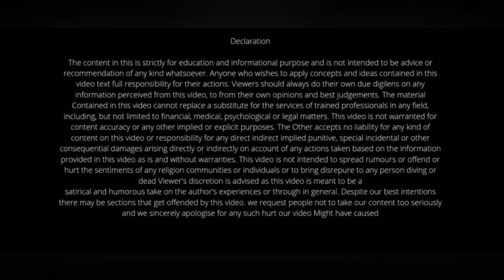vehicle sale on simple letter,affidavit /agreement?How to sell old vehicle?